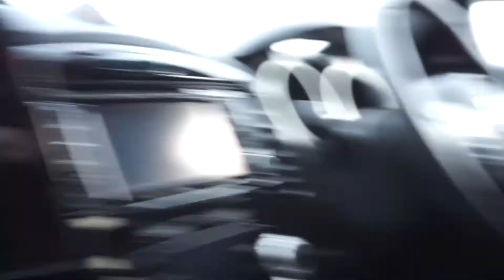PUPPY PHOTOGRAPHY ON NEWCASTLE BEACH!!!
Thank you everyone for supporting this channel :) Enjoy Life.

Enjoy Life Store: (STILL TO COME)